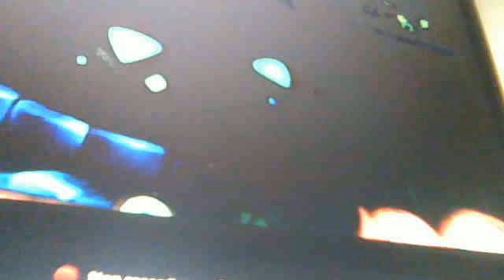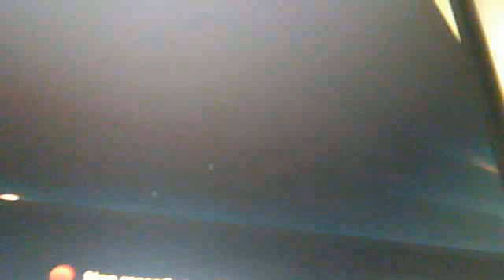animal jam-season 1 ep 1-trading by jessie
made on sunday the 26th october 2014 thx for waching i hope u all like it i will get screen omatic as soon as i update my java so i hope u all enjoyed my short 11 minute episode and i will have another episode up later